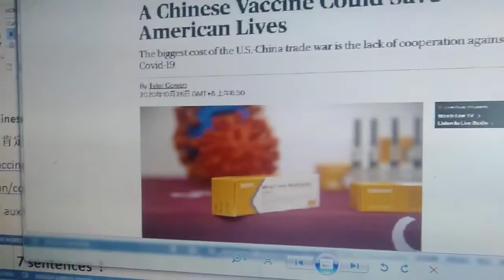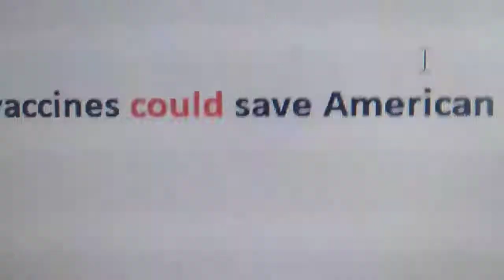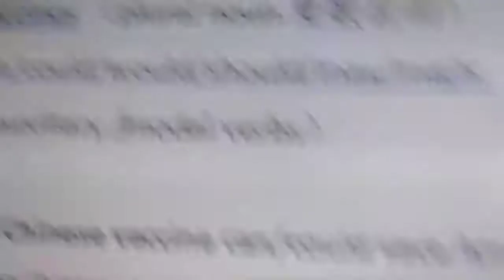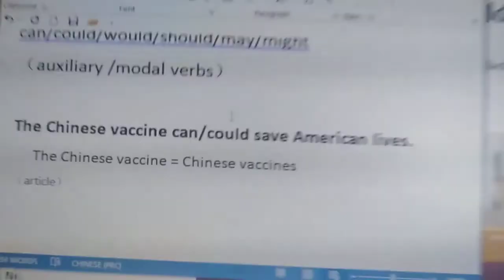大马翻译仔分享：一支中国疫苗vaccine能救多条美国人命？‘singular noun’ 和 ‘plural noun’ 要竹门对竹门木门对木门 That's